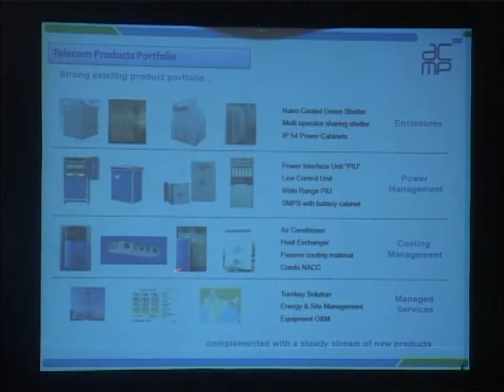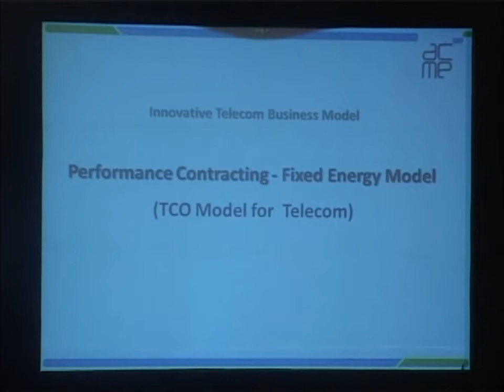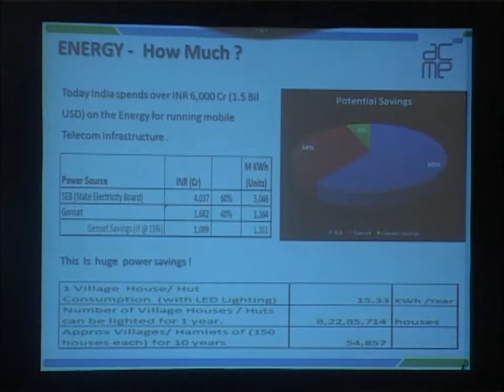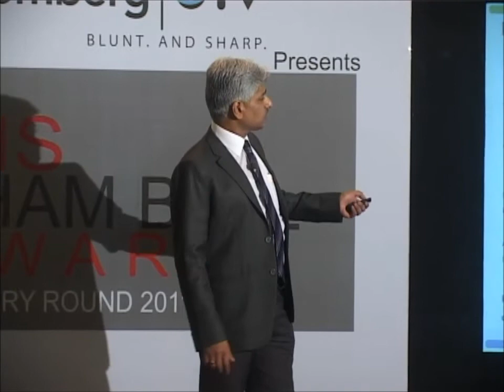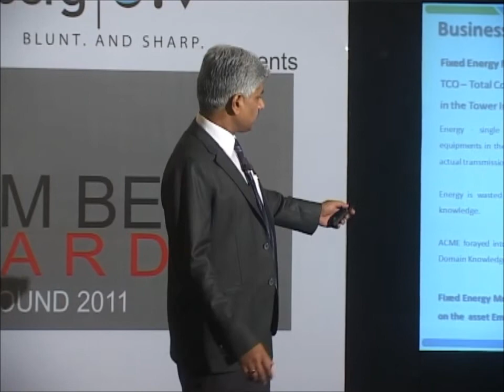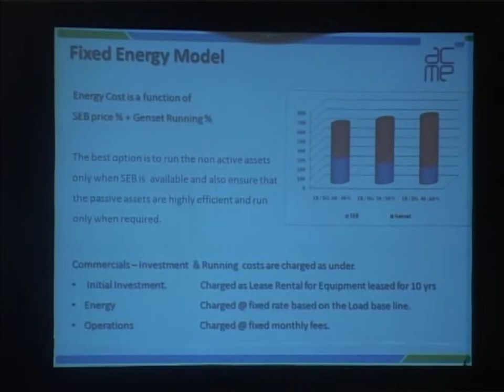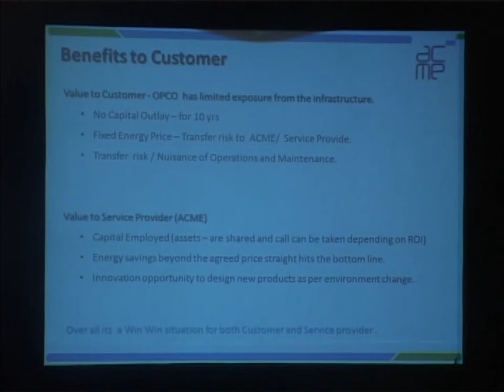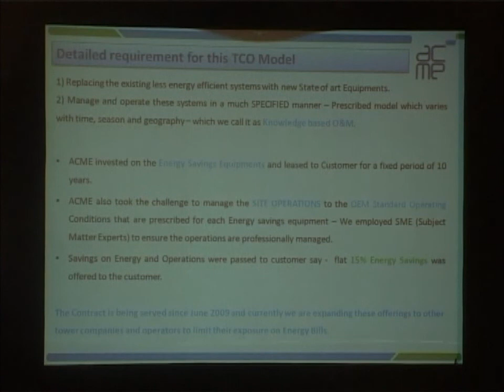Aegis Graham Bell Awards 2011 Jury Round Presentation by acme(2).wmv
Aegis Graham Bell Awards 2011 Jury Round Presentation by Idea

brief of Aegis Grahm Bell Award2011
Company name: Acme
Presenters: Mahesh Manikashetti Director - New Markets

Aegis Graham Bell Awards 2011Aegis Graham Bell Awards 2011 was a great success with participation of leading companies like Airtel, Vodafone, Reliance, Idea, Uninor, Videocon, TCS, Amdocs, Lava, Comviva, Spice Digital, Nokia Siemens Network, BSNL, Telcordia etc. The leaders of industry converged at the Hyatt Regency, Mumbai on 23 July 2011 for the high octane award ceremony attended by Shri Sachin Pilot, hon'ble Minister of State for Communications & IT as the chief guest.

Bloomberg UTV has widely covered Aegis Graham Bell Awards 2011 with over 12 special episodes containing telecom innovation series a prelude to awards, jury round, award ceremony and TIME conference. These episodes features India's who's who of telecom including Shri Sachin Pilot, Hon'ble Minister of state for Communications & IT; Mr. Marten Pieter, CEO, Vodafone; Mr. Himanshu Kapania, CEO, IDEA;  Mr. Neeraj Roy, CEO, Hungama; Mr. Rajan Mathews, Director General, Cellular Operators Association of India (COAI); Mr. RK Arnold, Secretary, Telecom Regulatory Authority of India (TRAI), Govt. of India and many more.

The core objective of the awards is to develop an eco system to promote innovation in India. Powered by Microqual, the event felicitated the contributions and achievements of some of the best-in-class organizations and professionals from TIME. PricewaterhouseCoopers, the Knowledge Partners of this initiative validated all the awards. This initiative was supported by Cellular Operators Association India (COAI), ITU APT, IETE, and IPTV India forum and Telecom Users Group TUG, Voice & Data.